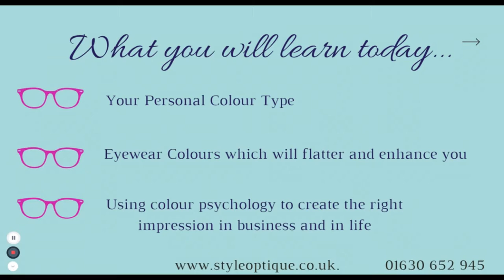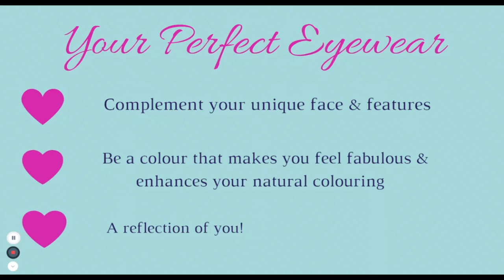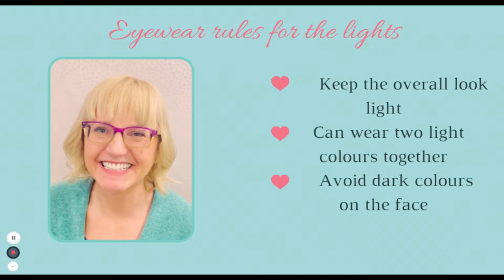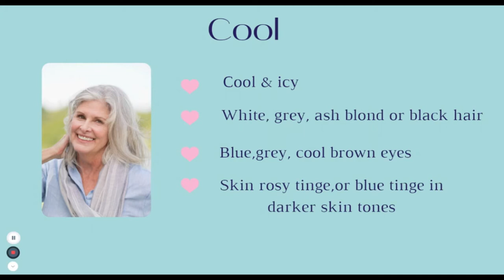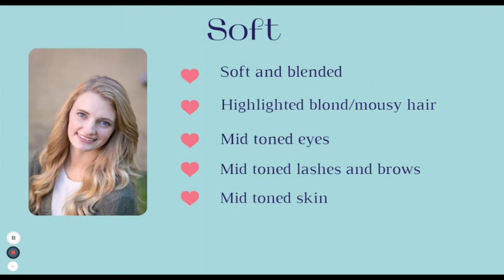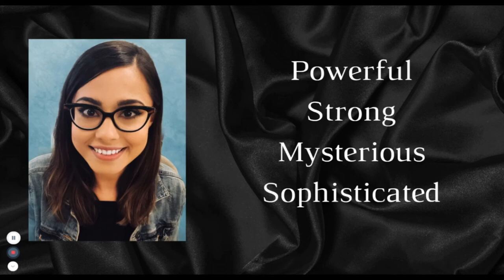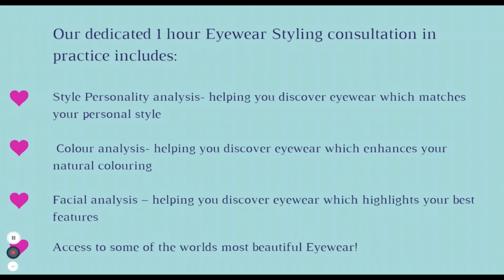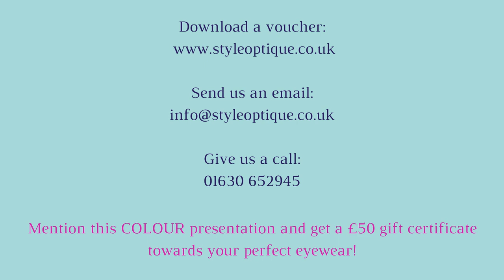Want To Know Your PERFECT Glasses Colours? An IN-DEPTH Expert Guide